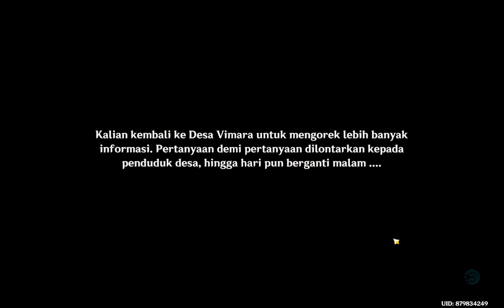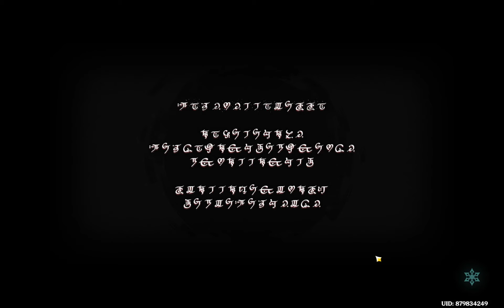WUJUD ASLI CARIBERT?! | GENSHIN IMPACT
Spec Laptop :

ASUS ROG FLOW X13 GV301RA

processor: RYZEN 7 6800HS 3.20 GHz

RAM: 16GB 512SSD

VGA: AMD Radeon Graphics

Be a good viewer and enjoy the streamer!